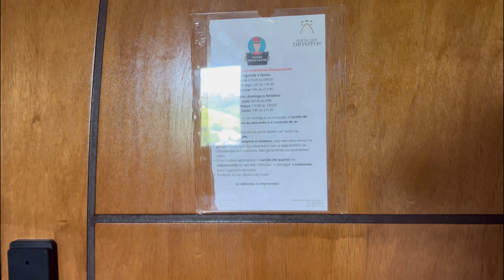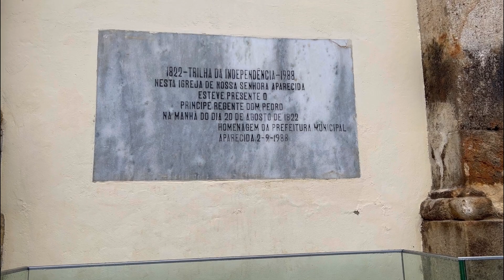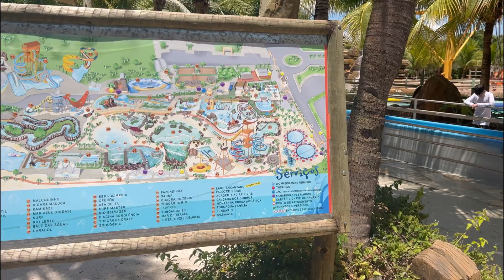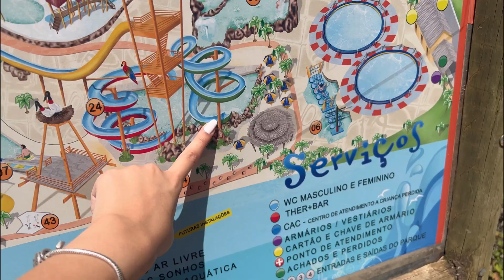VLOG | fui para Aparecida do Norte + Thermas dos Laranjais ⛱️🙏🏼🗺️🎢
Espero que tenham gostado, se gostou já curte aí e comenta aqui o que quer ver no canal! 💗

✨EQUIPAMENTO: IPHONE 13 pro max // ILUMINAÇÃO RINGHLIGHT DE 18 POLEGADAS E PENTADEIRA LÂMPADAS 9w // EDITOR INSHOT ✨